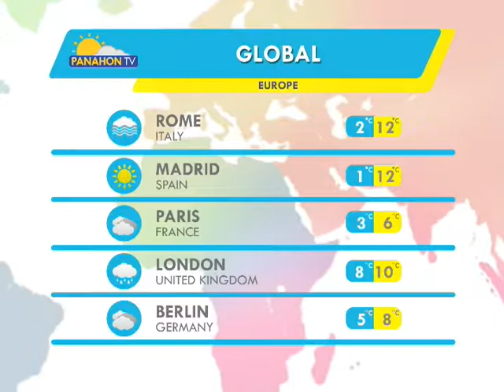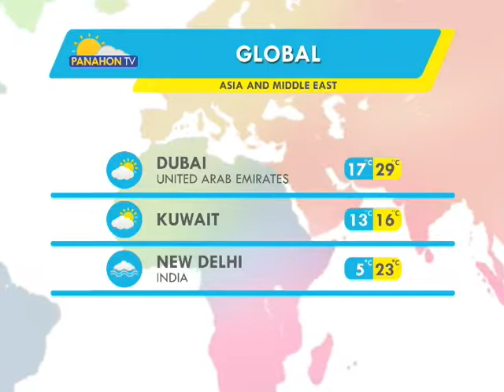Panahon.TV | January 16, 2019, 5:00AM (Part 4)